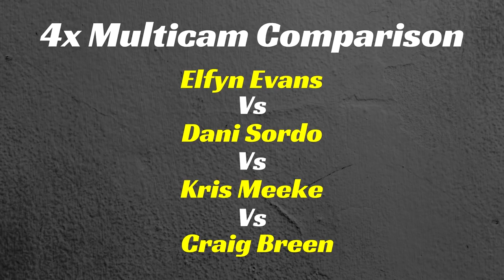4x & 10x WRC Cars/Crew Comparison Experiment + Slow-Motion - Rally Monte Carlo 2018 - Action!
I wanted to make a comparative video between 10 WRC cars and their respective drivers at the 2018 Monte Carlo Rally using a fixed frame of my friend and Youtuber 19Bozzy92 who had fixed his camera in one of the many curves at Vaumeilh-Claret special stage. It was an experiment, also realized in slow-motion only for the pure pleasure of comparing, even in a single passage, the way to deal with that determined curve from each car/crew coupled. Among the protagonists, of course, the 4 major car manufacturers with the Toyota Yaris WRC, Hyundai i20wrc, Citroen C3 WRC and Ford Fiesta WRC. The pilots are Sèbastien Ogier, Andreas Mikkelsen, Ott Tanak, Jari-Matti Latvala, Elfyn Evans, Dani Sordo, Kris Meeke, Craig Breen, Esapekka Lappi & Bryan Bouffier.
I have to thank my friend and Youtuber 19Bozzy92
with whom I collaborated to realize this video. Enjoy!

Ho voluto realizzare un video comparativo tra 10 WRC ed i rispettivi piloti presenti al Rally di Monte Carlo 2018 utilizzando un'inquadratura fissa dell'amico e Youtuber 19Bozzy92 che aveva psistemato una telecamera fissa in una delle tante curve della prova speciale Vaumeilh-Claret. Si tratta di un esperimento, realizzato anche in slow-motion solo per il puro piacere di comparare, anche in un solo frangente, il modo di affrontare quella determinata curva da ogni accoppiata auto/equipaggio. Fra i protagonisti ovviamente le 4 case automobilistiche di riferimento con la Toyota Yaris WRC, Hyundai i20wrc, Citroen C3 WRC e Ford Fiesta WRC. I piloti filmati sono Sèbastien Ogier, Andreas Mikkelsen, Ott Tanak, Jari-Matti Latvala, Elfyn Evans, Dani Sordo, Kris Meeke, Craig Breen, Esapekka Lappi & Bryan Bouffier. Nuovamente un grande grazie all'amico e Youtuber 19Bozzy92 con cui ho collaborato alla realizzazione del video. Buona visione!

Event / Manifestazione: Rallye Monte Carlo
When / Quando: 26/01/2018
Where / Dove: Special Stage Vaumeilh-Claret, France